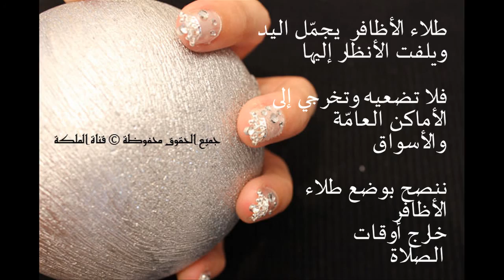الطلاء المغناطيسي | Magnetic Nail Polish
استخدمي هذا النوع الخاص من طلاء الأظافر الذي يعطيكي تصاميم متميزة وفريدة من نوعها كما يوفر الجهد والعناء. هذا الطلاء يدعى الطلاء السحري أو المغناطيسي

you don't need special skills to have this beautiful design. All what you need is to have magnetic nail polish. watch and learn how to use it.

الألوان المستخدمة:
البنفسجي: X&D Magic Change "Mingshan Nails" No: 039